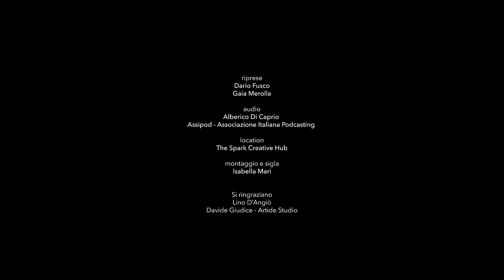TOZZABANCONE #2 - Lino D'Angiò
Nel secondo episodio di TOZZABANCONE abbiamo avuto l'onore di ospitare LINO D'ANGIÒ, autodefinitosi l'Antonella Clerici della tv campana.

Non solo comico, autore e presentatore ma anche vero scopritore di talenti. Si devono a lui infatti le prime esperienze davanti alla telecamera di artisti come Rosalia Porcaro, I Ditelo Voi, Mimmo Dany, Giampaolo Morelli e tanti altri.

Tanti gli aneddoti sulla sua strepitosa carriera: lo show comico (mai andato in onda) su Rai 3, come è nata (e come è finita) l'avventura di TeleGaribaldi, il film perduto "Non lo sappiamo ancora", l'esperienza a "Striscia la notizia", l'enorme successo di "Avanzi Popolo!".

Abbiamo ripercorso gli incontri con personaggi mitici (e mitologici) come Concetta Mobili, Luciano De Crescenzo, Massimo Ranieri, Mario Merola, Maurizio De Giovanni.

Si è inoltre discusso di cosa significa essere napoletani oggi e di come, soprattutto sui social, sia diventato molto difficile esprimere opinioni e dare vita a confronti costruttivi.

Lino ci ha inoltre intrattenuto con le sue formidabili imitazioni, regalandoci anche un inedito Vincenzo De Luca che interpreta Geolier...